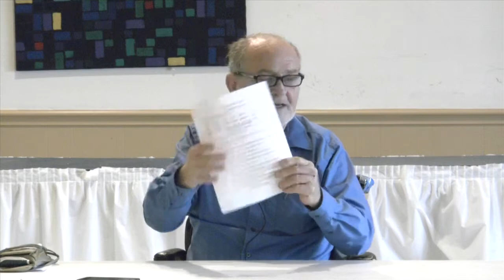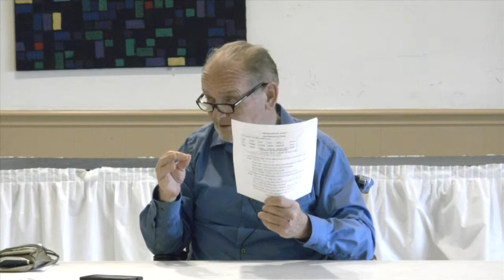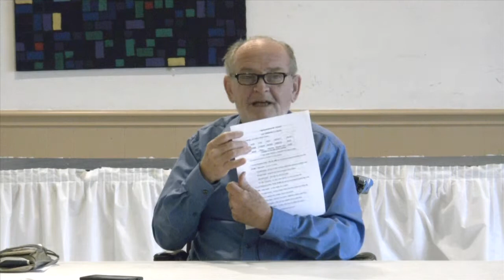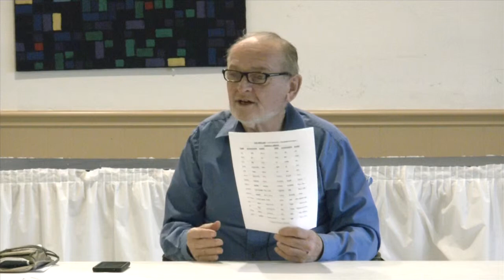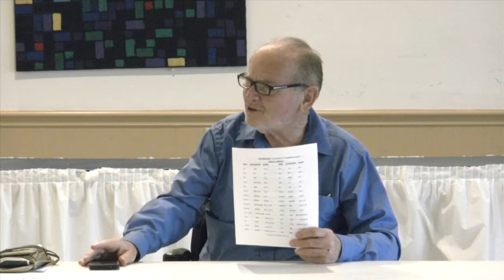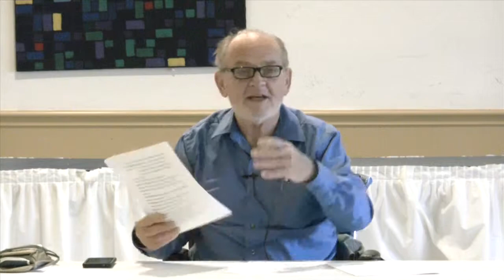Neil MacDonald lesson 9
Neil MacDonald ESL Lesson 9